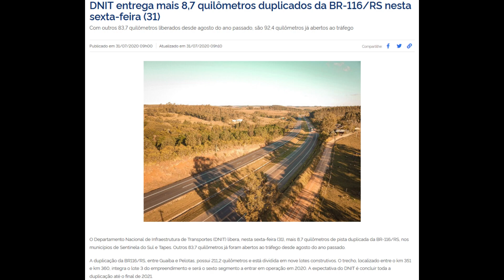URGENTE !!! EXERCITO BRASILEIRO ACABA DE ENTREGAR MAIS 8,7 KM DUPLICAÇÃO DA BR 116 RS GOV.BOLSONARO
“As obras de duplicação da BR-116/RS têm grande importância pois a rodovia é a principal via de acesso ao Sul do Estado e ao Porto de Rio Grande, sendo considerada corredor de escoamento de produção entre o Brasil e o Mercosul”, destacou o diretor-geral do DNIT, general Santos Filho.

A obra beneficia diretamente 12 municípios da região Sul do Estado e já há trechos em operação nas cidades de Pelotas, São Lourenço do Sul, Camaquã, Turuçu, Cristal, Barra do Ribeiro, Tapes e Sentinela do Sul.

O projeto de duplicação vai além da implantação de uma nova pista. Os usuários da rodovia passarão a contar também com melhorias como travessias urbanas, ruas laterais, retornos operacionais, viadutos, passarelas e pontes.  Com todas essas intervenções, a obra trará mais segurança, conforto e organização ao tráfego das cidades do seu entorno.

Confira os locais liberados e o andamento dos serviços nos nove lotes de obra:

Em operação:

Pelotas: 19,65 quilômetros (liberados em agosto de 2019)

São Lourenço do Sul: 12,25 quilômetros (liberados em agosto de 2019)

Camaquã: 15,1 quilômetros (liberados em agosto de 2019)

Turuçu: 7,7 quilômetros (liberados em março de 2020)

São Lourenço do Sul: 5,1 quilômetros (liberados em março de 2020)

Cristal: 9,2 quilômetros (liberados em março de 2020)

Barra do Ribeiro: 5 quilômetros (liberados em abril de 2020)

Tapes/Sentinela do Sul: 9,7 quilômetros (liberados em junho 2020)

Evolução dos serviços nos nove lotes construtivos:

Lotes 01 e 02: km 300 ao km 325 (Guaíba a Barra do Ribeiro) e km 325 ao km 351 (Barra do Ribeiro a Sentinela do Sul/Tapes) – 68,5%executado

Lote 03: km 351 ao km 373 (Sentinela do Sul/Tapes) – 76,88% executado

Lote 04: km 373 ao km 397 (Sentinela do Sul/Tapes – Camaquã) – 91,18% executado

Lote 05: km 397 ao km 422 (Camaquã – Cristal) - 48,84% executado

Lote 06: km 422 ao km 448 (Cristal – São Lourenço do Sul) - 66,81% executado

Lote 07: km 448 ao km 470 (São Lourenço do Sul) - 72,95% executado

Lote 08: km 470 ao km 489 (São Lourenço do Sul –Turuçu) – 84,75% executado

Lote 09: km 489 ao km 511 (Turuçu - Pelotas) – 89,21% executado

Coordenação-Geral de Comunicação Social – DNIT